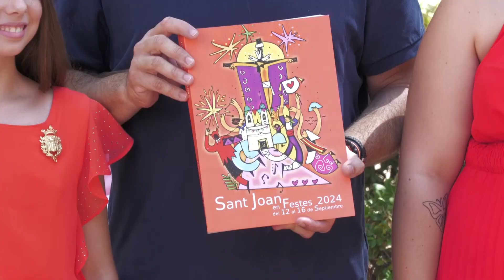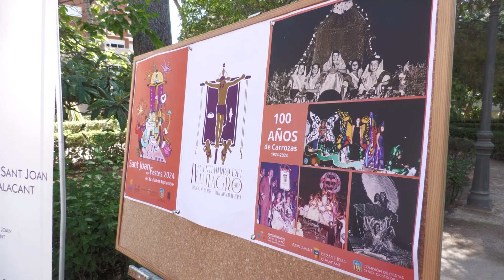Presentación Fiestas Cristo 2024 de Sant Joan d'Alacant | AlacantíTV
Se celebran los 100 Años de la Carrozas de Sant Joan y el cuarto Centenario del Milagro del Santísimo Cristo de la Paz. Por ello, en este 2024 las fiestas mayores de Sant Joan son, aún si cabe, más especiales. Se acaban de presentar tanto la programación como las novedades de estas fiestas que se van a celebrar entre los días 12 y 16 de septiembre.

Sintonízanos
en el canal 21 de la TDT